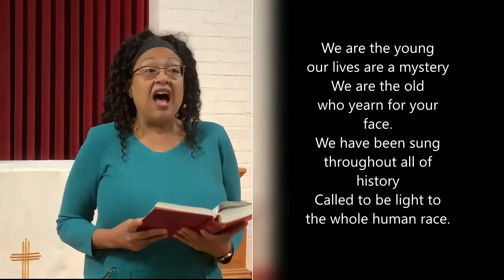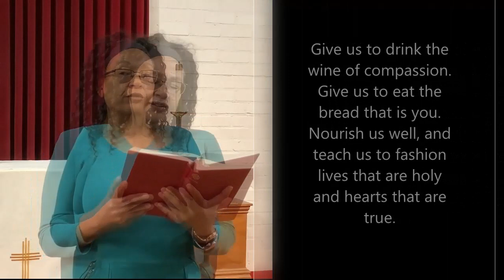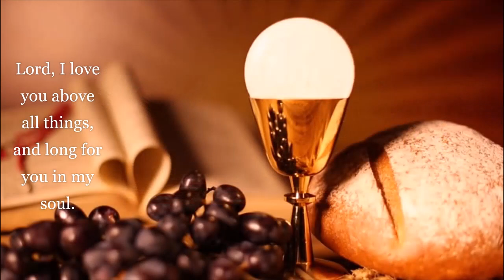Grace Online June 23, 2024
The theme this Sunday is WE NEED JESUS. Why? Because life is hard sometimes, circumstances aren't always under our control, and we can become fearful and even angry at life, at others . . . and with God.
PJ: "Unfortunately storms that rage within us cannot be cured by ourselves… It takes the power of God's love, as revealed in Jesus Christ. He is our only hope of stilling the tempest that can harm our souls and cripple our lives."
Find that love at Grace among those who serve and worship and, yes, often question God right along with you.
Join us at 10am Sunday in the church followed by Fellowship & Coffee Hour.
Youtube video includes Praise songs 'Gather Us In' and 'Change My Heart, O God" are led by Sherry Hutson and Clare Snodgrass. We hope you're singing along!
However, whenever or wherever you worship, you are God’s beloved child. Have a blessed week!